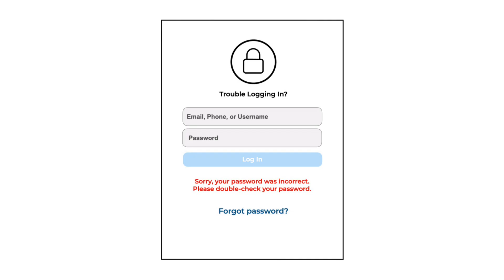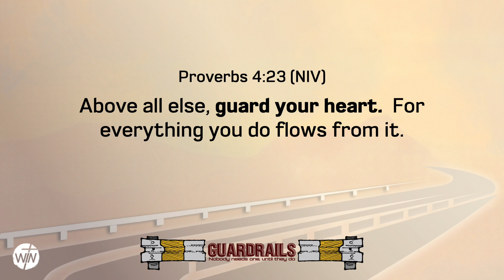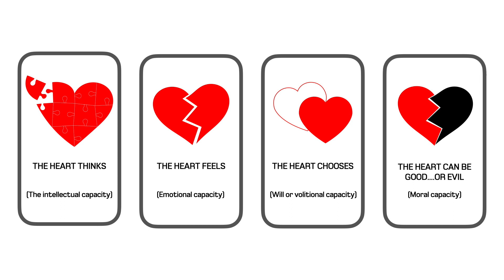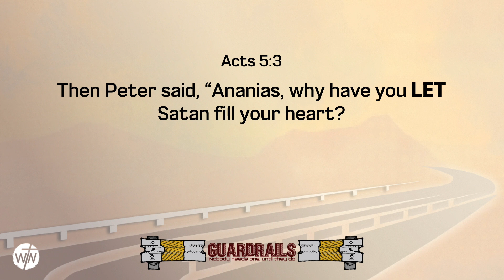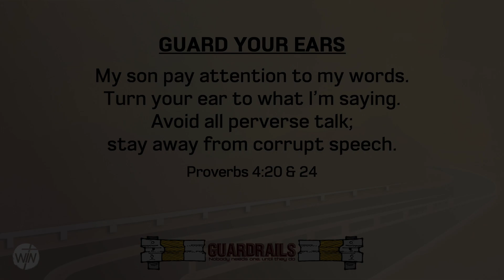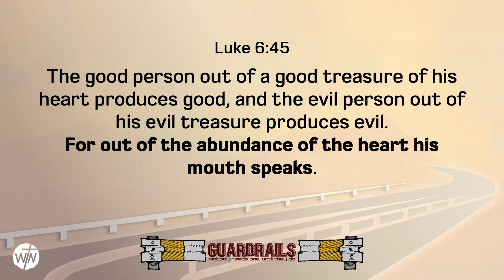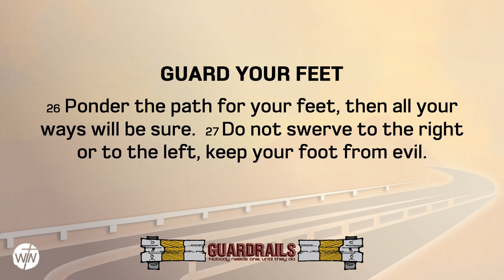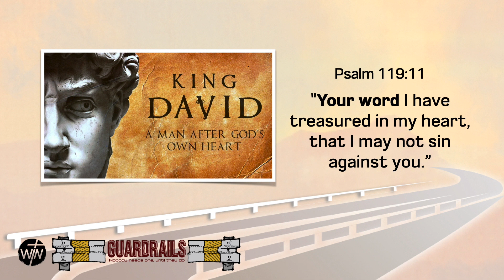HEART ABOVE ALL (Proverbs 4:20-27)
A Conversation on Proverbs 4: 20-27 with Pastor Martin Cruzado  / GUARDRAIL SERIES @ WIN-SQ, August 07, 2022